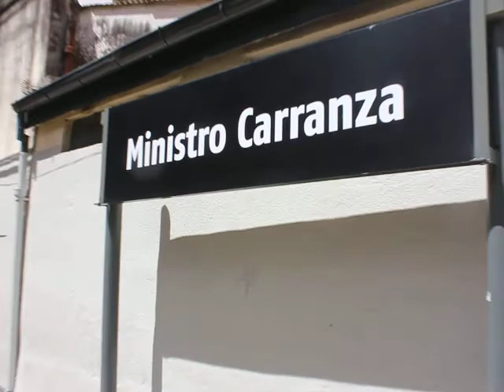Viajar en Tren en Buenos Aires II